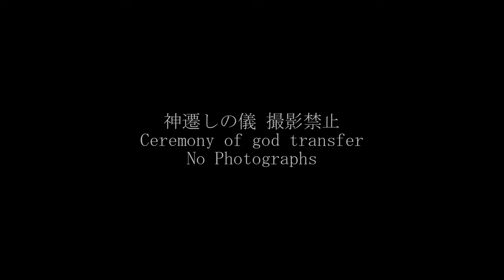春の高山祭 山王祭 2021 / 伝統を受け継ぐ 飛騨山王宮日枝神社 御巡幸 / Takayama Matsuri Spring Festival Sanno Festival 2021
▼春の高山祭 御巡幸 チャプター
【4月14日】
00:00 飛騨山王宮日枝神社境内
01:57 神明町通り
02:53 飛騨高山古い町並 上一之町
05:19 柳橋
05:59 山桜神社
06:43 本町通り
07:48 琴高台屋台
08:10 陣屋・中橋前
09:03 御旅所
【4月15日】
10:33 陣屋・中橋前
11:20 御旅所
15:58 青龍台屋台
16:52 大國台屋台
18:02 和合橋
20:14 飛騨山王宮日枝神社

Takayama Festival, one of Japan's three major beauty festivals Spring Takayama Festival (Sanno Festival)
高山祭、日本三大美祭のひとつ 春の高山祭（山王祭）
春の高山祭（山王祭）は日枝神社の例祭で毎年4月14日・15日に開催されます。また、秋の高山祭（八幡祭）は櫻山八幡宮の例祭で毎年10月9日・10日に開催されます。高山祭とはこのふたつをさす総称で、日本三大美祭のひとつに挙げられています。
「高山祭の屋台行事」ユネスコ無形文化遺産登録
飛騨の匠の技を伝える豪華絢爛な国の重要有形民俗文化財に指定された12台の屋台が勢揃い
16世紀後半から17世紀が起源とされる高山祭。高山祭とは春の「山王祭」と秋の「八幡祭」、2つの祭をさす総称で、高山の人々によって大切に守り継がれてきました。

▼会場
岐阜県高山市神明町ほか

▼会場・アクセス
JR高山駅より徒歩12分

▼動画情報
撮影日：2021年4月14日（水）15日（木曜日）

▼再生リスト
▼各地のお祭り　Matsuri Festival